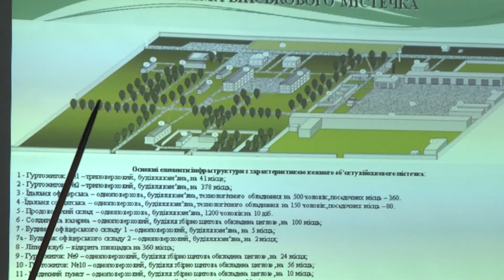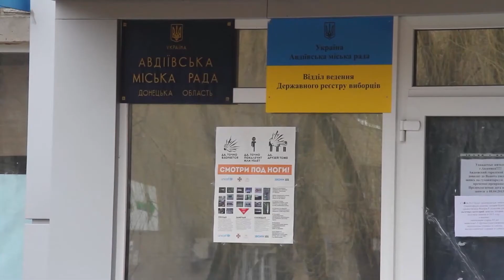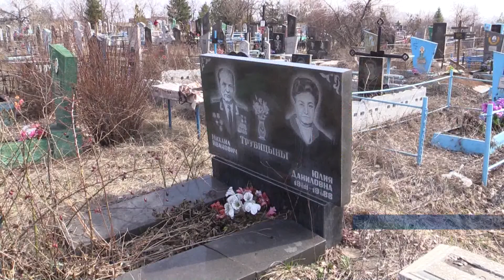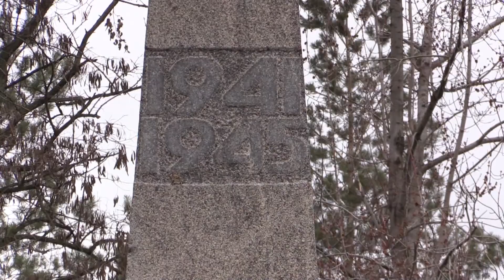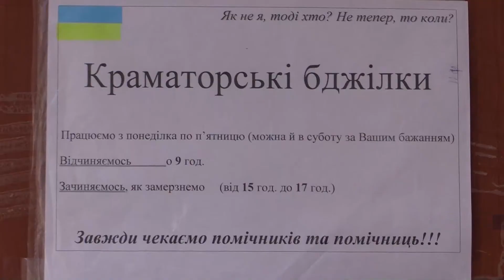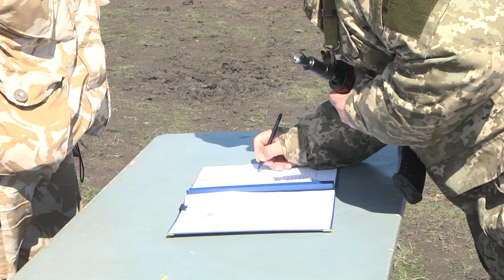Підсумкова програма новин ТРК МО України Бриз "Флот за тиждень" від 12.04.2015